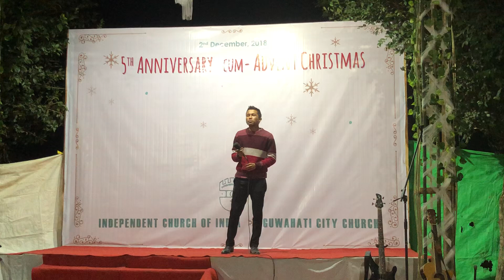Jehova Lalzarlien vankal- Fe suok ei tiu at ICI Guwahati City Church Advent Christmas 2018.